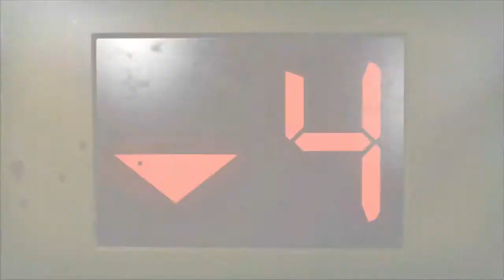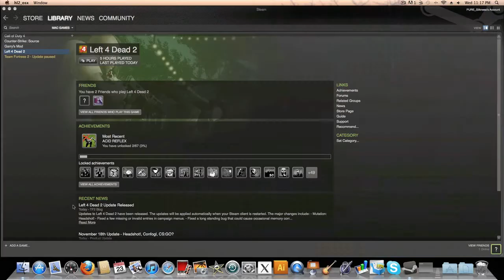Left 4 Dead 2 Gameplay! 1080p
Enjoy the first left 4 dead level